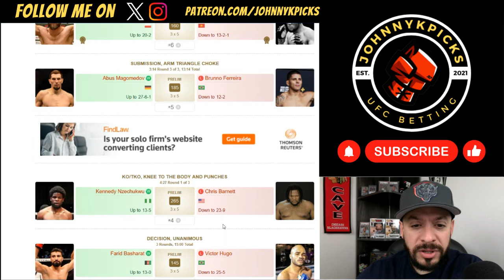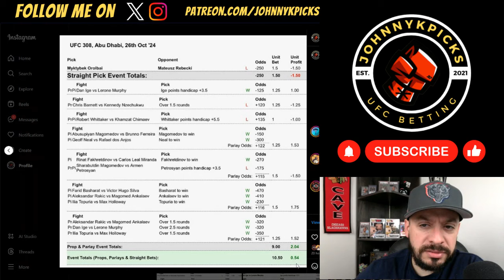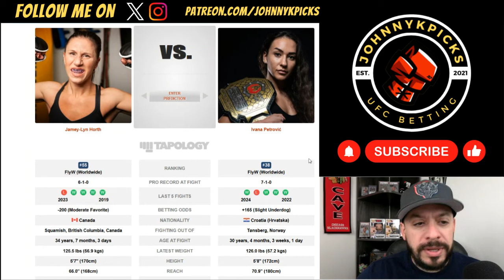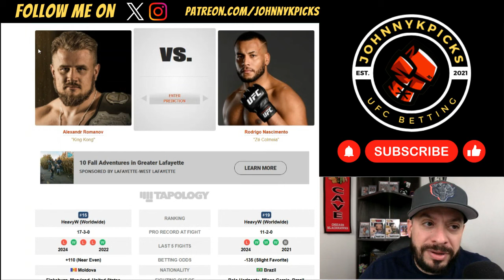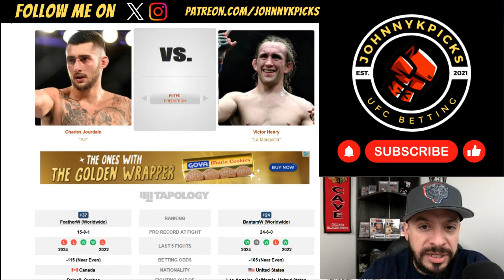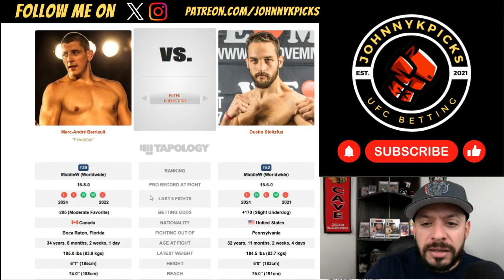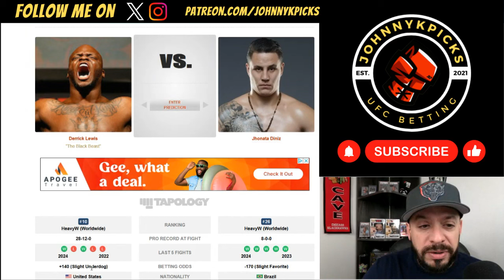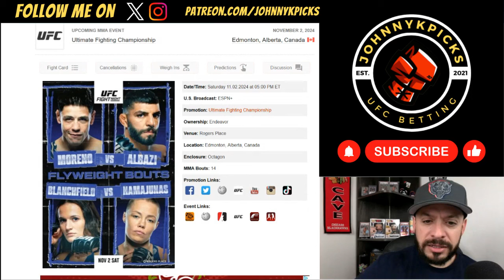UFC EDMONTON | FIGHT NIGHT - MORENO vs. ALBAZI | FULL CARD - PICKS & PREDICTIONS!!!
UFC Edmonton - Moreno vs. Albazi - PICKS & PREDICTIONS!!!

Let's get this video to 100+ LIKES & 2000+ VIEWS!!

UFC 308 Picks: 10-3
2024 UFC Picks Record: 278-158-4
2023 UFC Picks Record: 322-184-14 (~63.6%)
2022 UFC Picks Record: 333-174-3 (~65.6%)

TIME STAMPS!!
0:00 Intro
2:10 UFC 308 Recap & Results
8:33 Shore vs. Zalal
10:22 Horth vs. Petrovic
12:06 Anheliger vs. Gibson
13:43 Sidey vs. Armfield
15:27 Romanov vs. Nascimento
17:28 Jourdain vs. Henry
20:03 Lipski vs. Jasudavicius
21:43 Zahabi vs. Munhoz
23:32 Malott vs. Giles
25:05 Barriault vs. Stoltzfus
26:33 Machado vs. Ribeiro
28:30 Lewis vs. Diniz
30:06 Namajunas vs. Blanchfield
31:53 Moreno vs. Albazi